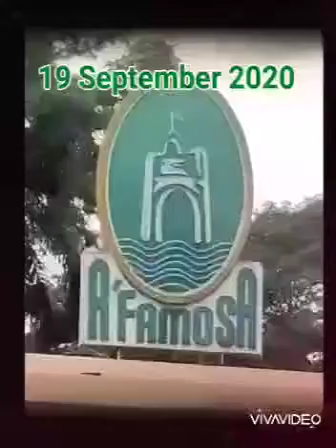ReU Kluster TI Melaka 19 Sept 2020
Video from ARMUS MUSAROV